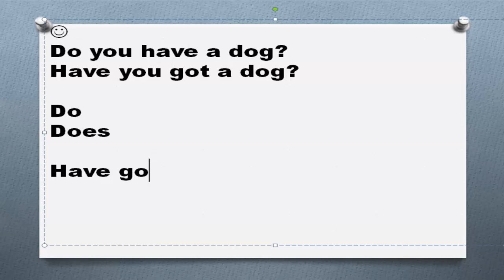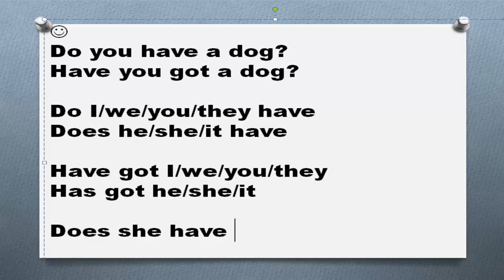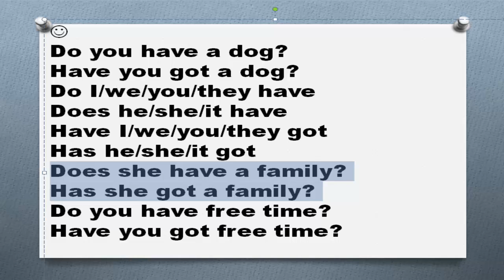Глагол have в английском языке Часть 7 have has have got has got вопрос